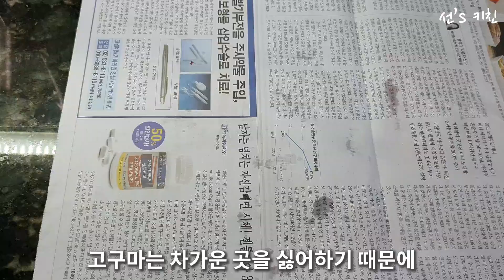고구마 보관법 & 고구마 맛있게 삶는 꿀팁!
출출할 때 간식으로 먹기 좋은 고구마
과자나 빵보단 건강에 좋은 자연식품이죠!
잘 보관해서 맛있게 드세요

[재료]
- 고구마